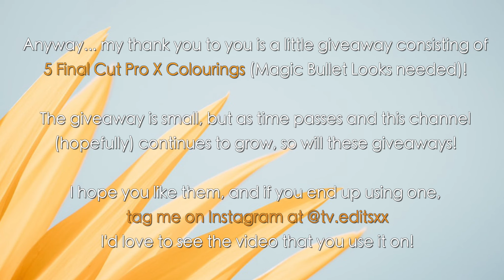THANK YOU! | 5 FREE FCPX Colourings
Hey guys!

I am so surprised and grateful to have reached this milestone on my channel!

To help show my gratitude, I have made 5 FCPX colourings for you! They require MBL but I have a link on how to download MBL in order to use my colourings!

I hope you like them and enjoy the video!

Decryption Key:
Q51_N96rZnCkZQImYdAtUw

I own none of the rights to the music used, or the video footage from 01:00 - 01:34.